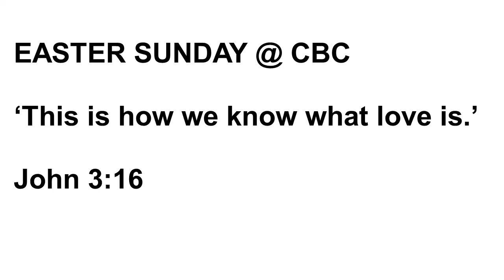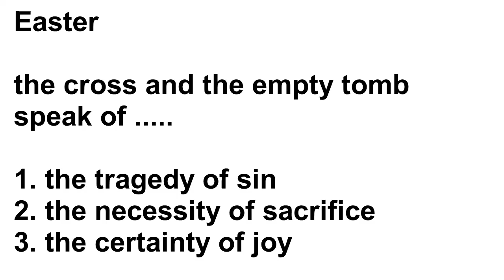EASTER SUNDAY This is how we know what love is 9 4 2023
HAPPY EASTER!

Welcome to CBC videos. Our minister, Rev Steve Barnwell, brought us a stimulating and encouraging sermon entitled, "This is how we know what love is" based on John 3:16.

We hope that you will take time out to watch and enjoy it.
Facebook @ChesterfieldBaptists or Chesterfield Baptist Church, UK